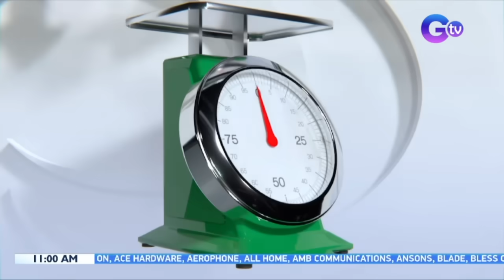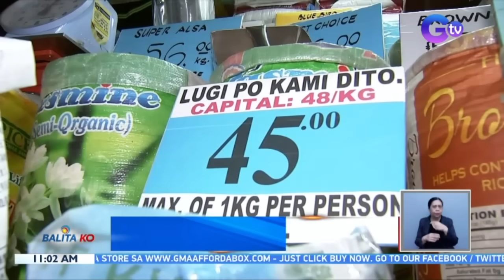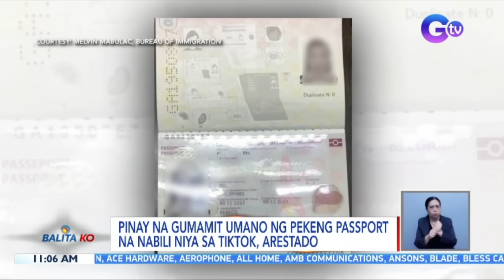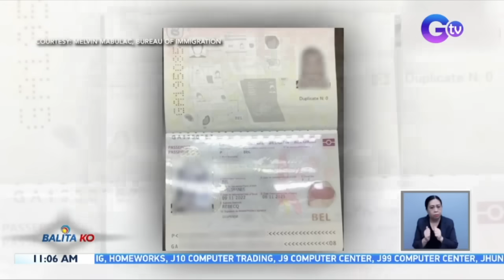Balita Ko: September 11, 2023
Narito ang mga maiinit na balita sa Balita Ko ngayong Lunes, September 11, 2023:

- Oil Price Hike

- Finance Sec. Diokno: Hindi nakonsulta ang economic team tungkol sa price cap sa bigas

- Riot ng dalawang grupo ng mga kabataan, nahuli-cam | 18-anyos na sangkot daw sa riot, arestado; iginiit na hindi siya kasali sa gulo | 3 menor de edad na kasali sa rambulan, nasa kustodiya ng brgy. social workers; sumpak at patalim, nakumpiska rin | Rambulan, dahil daw sa asaran, ayon sa Pulis-Caloocan

- Pinay na gumamit umano ng pekeng passport na nabili niya sa Tiktok, arestado

- Dingdong Dantes, nagsilbing director sa isang episode ng "Royal Blood"

- Red Tide Alert

- Maynilad Water Interruption

- Mole crickets o camaru, ginagawang pininyahan, kaldereta, sisig at shanghai ng mga Kapampangan

- Korean stars na sina Park Seo-Joon at Lee Min-Ho, bibisita sa bansa sa October

- Thai stars Billkin at PP Krit, nagpakilig sa kanilang fan meeting

- PHIVOLCS/DOH: Mag-ingat sa vog o volcanic smog mula sa Bulkang Taal

- Interview Dr. Maricar Limpin, Pulmonologist | posibleng banta ng vog at haze sa kalusugan/ Mga pinaniniwalaang gamot sa asthma o hika

- Weather

- Philippine Eagle na si Geothermica, pumanaw

- Content creator Mikey Bustos, nakadiskubre ng bagong ant species sa Pilipinas

- Portrait ng ilang personalidad, binuo sa istilo na scribble art/Mike Enriquez, tampok sa scribble art ni Jasper Leonardo

- P15,000 ayuda para sa mga rice retailer sa Metro Manila at Zamboanga, ipamamahagi ngayong araw

- Chino Gaston on first-hand experience sa China aggression

- Jeric Raval on upcoming Telebabad series "Maging Sino Ka Man" tonight after 24 Oras

- Ika-106 na birth anniversary ni Dating Pres. Ferdinand Marcos Sr., ipinagdiwang ngayong araw | Pres. Marcos Jr., ipagpapatuloy raw ang mithiin ng kaniyang ama na pagkakaisa sa bansa | Rice paddy art sa Mariano Marcos State University, ilulunsad ngayong araw

- Chris Evans at Alba Baptista, usap-usapang ikinasal na

Balita Ko is the daily noontime newscast of GTV anchored by Raffy Tima and Connie Sison. It airs Mondays to Fridays at 11:00 AM (PHL Time)